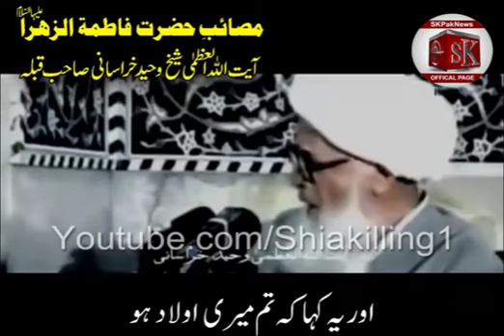Masahib Hazrat Fatima s.a